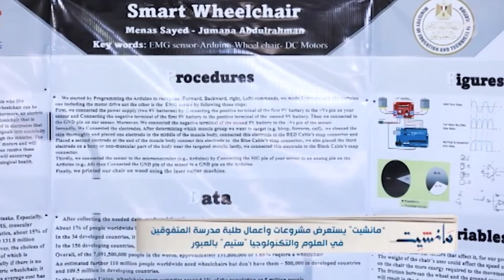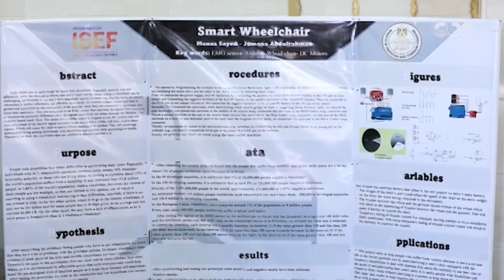كرسي ذاتي منخفض التكلفة لفاقدي الحركة.. اختراع مذهل لطالبات مدرسة المتفوقين في العلوم "STEM"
مانشيت| كرسي ذاتي منخفض التكلفة لفاقدي الحركة.. اختراع مذهل لطالبات مدرسة المتفوقين في العلوم والتكنولوجيا "STEM"